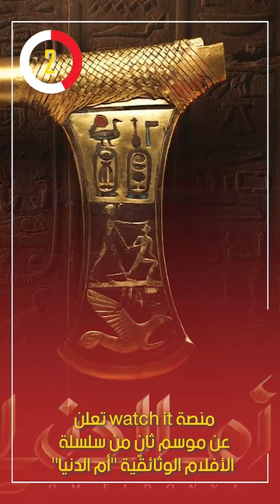منصة watch it تعلن عن موسم ثانٍ من سلسلة الأفلام الوثائقية "أم الدنيا"